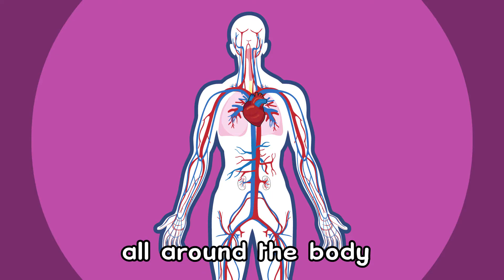The Pumping Heart | The Music Scientist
An Original Music Production

The Music Scientist revolutionizes the way Science and Music is learnt! We supplement Music with intriguing Science concepts, introducing to the children to a world of beautiful phenomena through Science that inspires and Music that excites!

Let's sing and dance to The Pumping Heart song!!

The Pumping Heart

The heart is always pumping,
Pumping, pumping, pumping
The heart pumps blood all day and night
All around the body

The blood it carries nutrients
And oxy, oxy, oxygen
The heart then pumps it all around
To all the other organs

From the heart, blood goes out through the arteries, there are 4 main arteries
Then it goes through the veins, through the capillaries, back back back to the heart

Pumping, pumping, pumping
The heart is guarded by our ribs,
The heart is the size of our fist

How many beats does a heart pump each day?
About a hundred thousand times